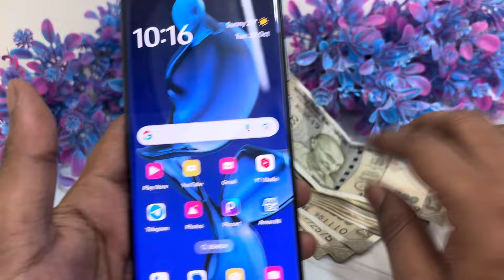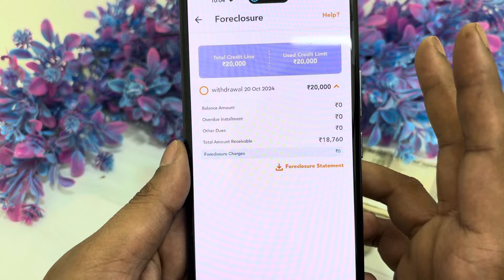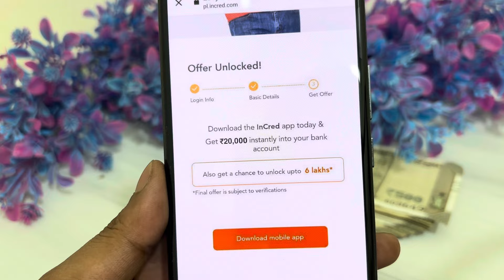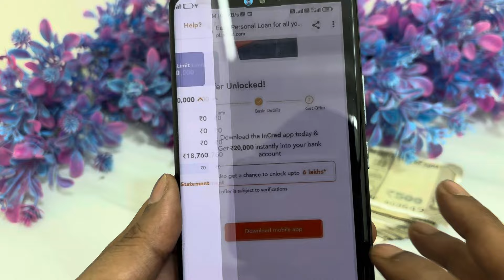NO 👎 PAN CARD NO AADHAR - INSTANT LOAN cibil score 300 requirement best top loan new 🆕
- Compare features
- Read reviews
- Mswipe
- KrazyKaro
- CashBean
- Buddy4Cash
- LoanTap

7 day loan app fast approval
personal loan
loan app